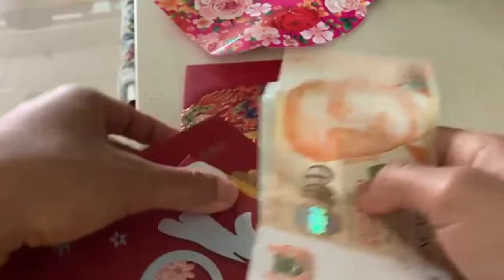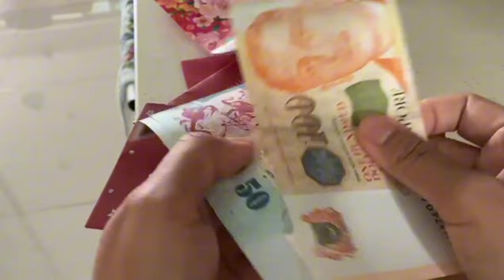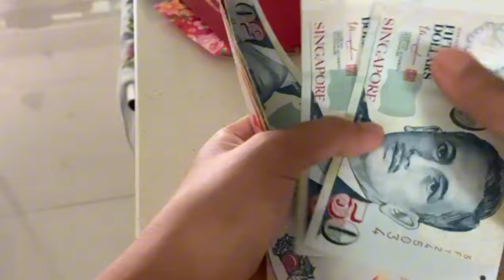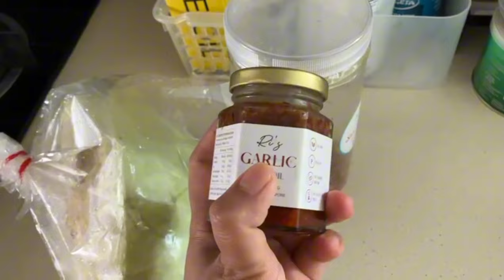Hari Raya ke 3 di Singapura ‼️ dapat THR langsung masak soto ayam khas Blitar ala emak//Yuli TKW